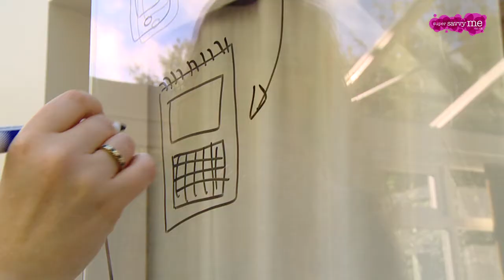Supersavvyme Mums On A Mission - Rachel from Milton Keynes: Family organisation tip